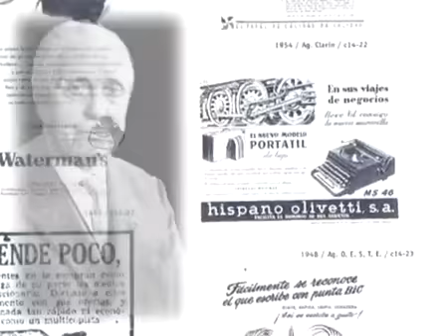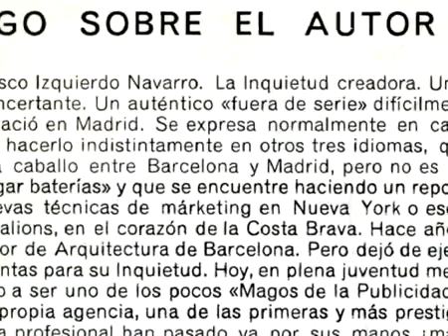Francisco Izquierdo, miembro de la Academia de la Publicidad 2011